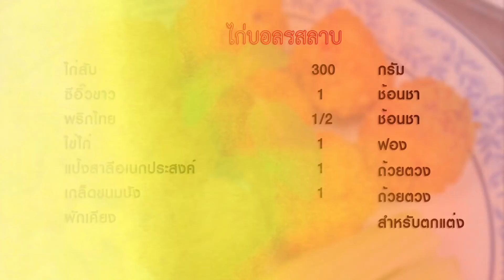ไก่บอลรสลาบ ไก่บอล ของว่าง ทำง่าย ทำกินก็ดีทำขายก็รวย | FoodTravel ทำอาหาร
ไก่บอลรสลาบ Spicy Chicken Balls เป็นเมนูที่นำเอาไก่บอลกรอบๆ มาผสมผสานกับน้ำลาบได้อย่างลงตัว รสชาติจะคล้ายๆ กับไก่แซ่บ ใครที่ชื่นชอบอาหารรสแซ่บ รสจัด ต้องไม่ควรพลาดเมนูนี้นะคะ

วัตถุดิบไก่บอลรสลาบ

1. ไก่สับ 300 กรัม
2. ซีอิ๊วขาว 1 ช้อนชา
3. พริกไทย 1/2 ช้อนชา
4. ไข่ไก่ 1 ฟอง
5. แป้งสาลีอเนกประสงค์ 1 ถ้วยตวง
6. เกล็ดขนมปัง 1 ถ้วยตวง
7. ผักเคียง

ส่วนผสมน้ำลาบ
1. น้ำมะนาว 2 ช้อนโต๊ะ
2. น้ำปลา 1/2 ช้อนโต๊ะ
3. ข้าวคั่ว 1/4 ช้อนโต๊ะ
4. พริกป่น 1/4 ช้อนโต๊ะ

กระทะ

วิธีทำไก่บอลรสลาบ
1. นำไก่สับหมักกับซีอิ๊วขาวและพริกไทยคลุกเคล้าให้เข้ากัน แล้วปั้นเป็นก้อนกลมๆ
2. นำไก่ไปคลุกแป้ง ชุบไข่ และเกล็ดขนมปังตามลำดับ แล้วนำไปทอดในน้ำมันที่ร้อน ทอดให้สุกและเหลืองกรอบ ตักขึ้น พักให้สะเด็ดน้ำมัน
3. ทำน้ำลาบ โดยการผสมน้ำมะนาว น้ำปลา พริก ข้าวคั่วและนำไก่ที่พักไว้ลงไปคลุกเคล้าให้เข้ากันจนทั่ว จัดเสิร์ฟคู่กับผักเคียงต่างๆ